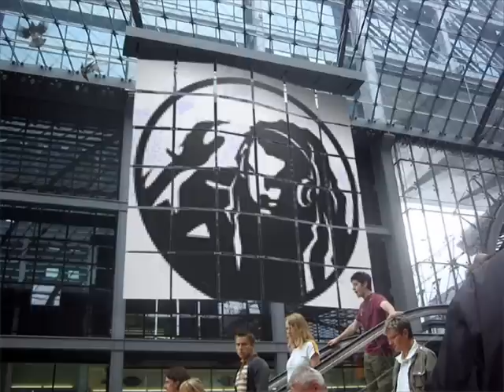Luie Hond - Met Liefde-nrs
VA - New Roots Sound - Revolution 2007. / Faixa 01-Luie Hond - Met Liefde-nrs